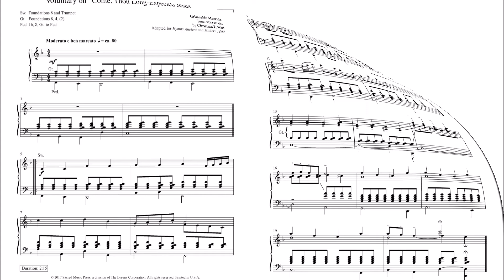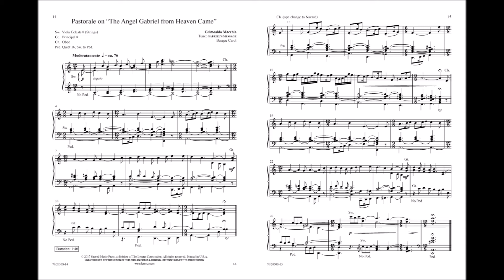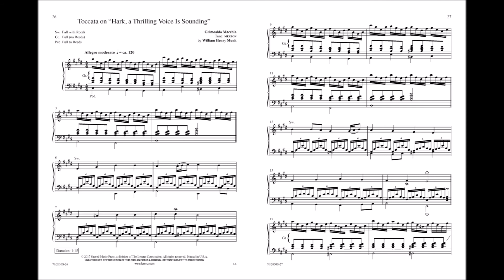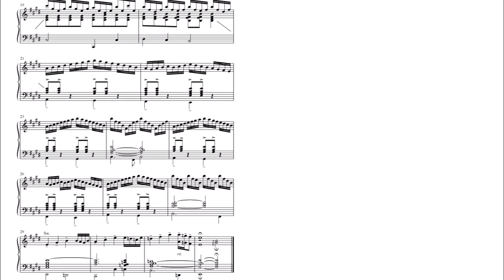People Look East - Grimoaldo Macchia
70/2030S - Grimoaldo Macchia applies his uninhibited signature style to a number of widely used Advent hymns and carols. These works function as concise service selections while also, when combined, act as a suite perfect for recital use. With their natural dramatic character combined with Macchia's distinguished organ writing, these pieces will make a marvelous addition to your hymn tune repertoire.